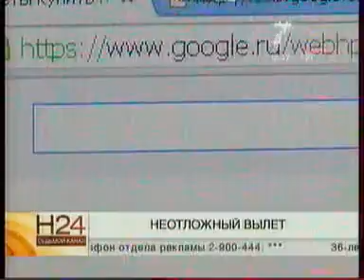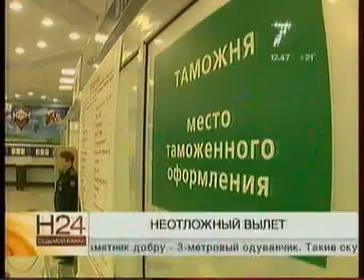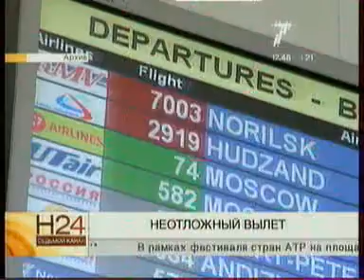300614 7канал 003